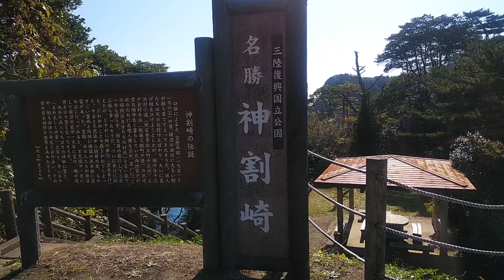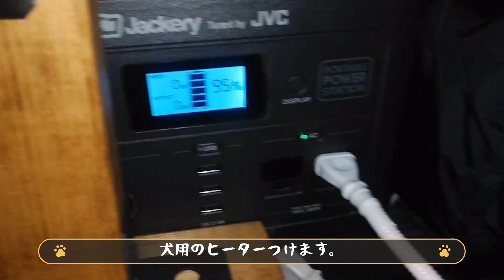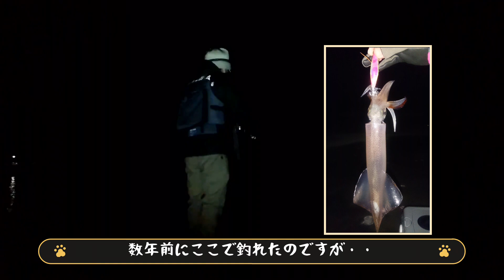【宮城 釣り車中泊】愛犬むぎと行く南三陸のんびりヤリイカ釣り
宮城県の南三陸へトイプードルのむぎとヤリイカを釣りに。
釣果は・・・。　　犬連れののんびり気ままな車中泊旅。
ほっこりとご覧いただければと思います😊

・【宮城県のメバル釣り】ルアー初心者におすすめ！誰でも釣れる常夜灯完備の入れ食い漁港
・【釣りが出来るキャンプ場】利用料無料で予約不要！(日帰り限定)　宮城県石巻

▼アジがいっぱい釣れるセット
ーーーーーーーーーーーーーー
・シマノリール　ナスキーC2000S
・メジャークラフト クロステージ 7.3ft
・アミ姫 600g + ちょい投げドボンサビキセット

▼動画で使用した車中泊グッズ　災害時も活躍！
・Coleman ホットサンドイッチクッカー
・JVC ジャクリ ポータブル電源 大容量 626Wh

宮城県や隣県の【身近な魚釣りやアウトドア情報】を
お届け出来ればと思います😊

動画作成の励みにもなりますので、